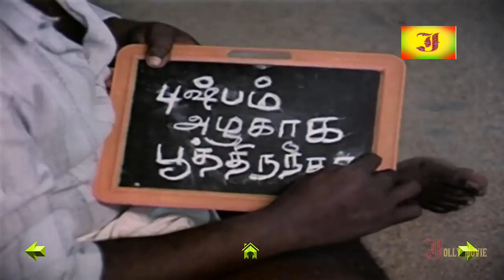வயிறு வலிக்க சிரிக்கணுமா இந்த காமெடி-யை பாருங்கள்| Goundamani & Senthil Comedy Scenes | Tamil Comedy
Senthil (born 23 March 1951), is an actor from Tamil Nadu, India. He is notable for his comedian roles along with fellow actor Goundamani